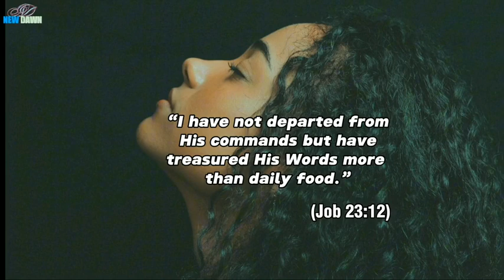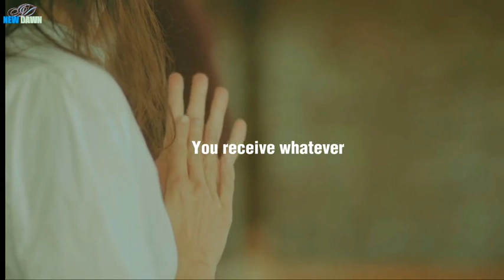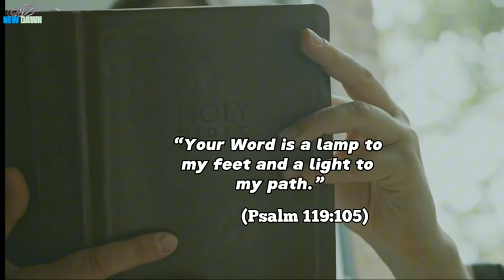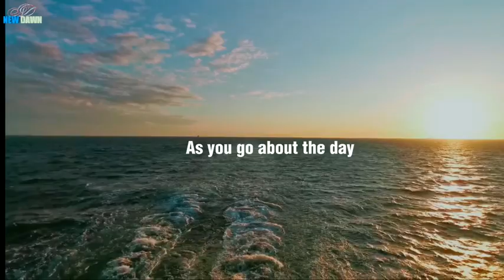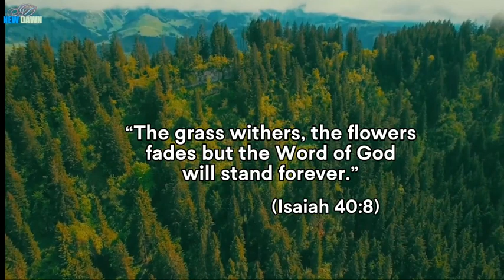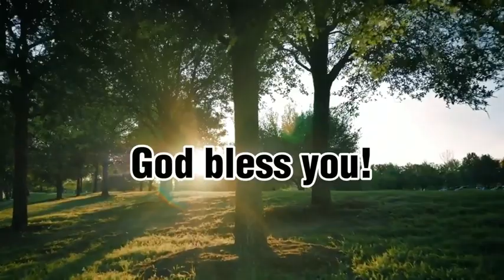God's Word will Build You Up ( Inspirational & Motivational Video).